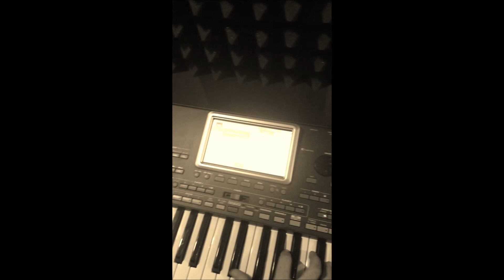KORG DB SET 2018 - Sound (piano, fender, cimbal, akordeon..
KORG set DB 2018 - obsahuje približne 60 štýlov a množstvo zvukov štúdiovej kvality (piána, fender piána, akordeóny, cimbaly, gitary, basy, bicie sady, audio bicie, multipady)

Set bol pripravený pre hráčov všetkých žánrov s obrovským využitím zvukov a štýlov ako do štúdia, tak aj na live hranie

The set was prepared for players of all music styles with a huge usage of sounds and styles as in studio or live playing.

It contains appr. 60 styles and a plenty of sounds of studio quality (piano, fender piano, accordions, cimbals, guitars, basses, drums, audio drums, multipads)